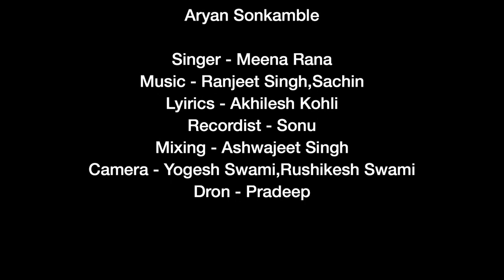Main Deewani Hun | Hindi song | Meena Rana | AK Films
Song -☆Main Deewani Hoon.

singer -☆Meena Rana

Music  - ☆Ranjeet Singh •Sachin

Lyirics -☆akhilesh kohli

Recordist  -☆Sonu

Mixing -☆ Ashwajeet singh

director ☆Sachib Waghmare

actor ☆Sharad Landage• Rani parkhe •Pratiksha arjun •Aryan sonkamble

Camera and editing ☆ Yogesh ji

Producer☆mainejar Phiroj isub mulani(nujum realestets)